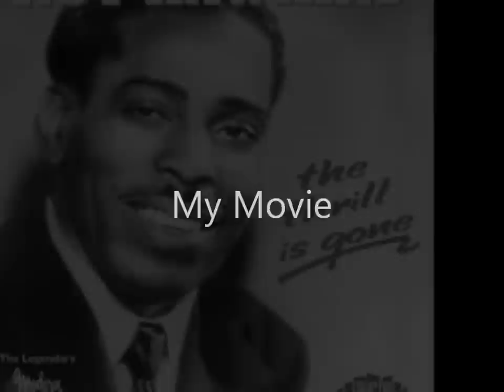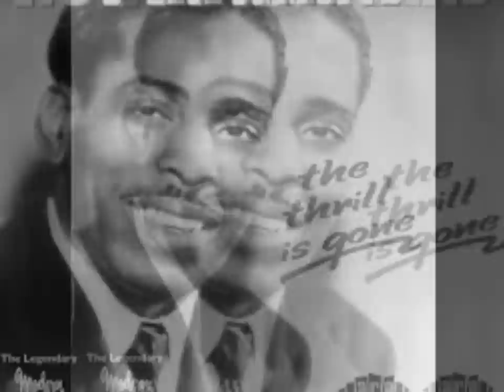Roy Hawkins-The Thrill Has Gone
"The Thrill Is Gone" is a slow minor-key blues song written by West coast blues musician Roy Hawkins and Rick Darnell in 1951. Hawkins' recording of the song reached number six in the Billboard R&B chart in 1951. In 1970, "The Thrill Is Gone" became a major hit for B.B. King. Subsequently, many blues and other artists have recorded their interpretations of the song. (Wikipedia)